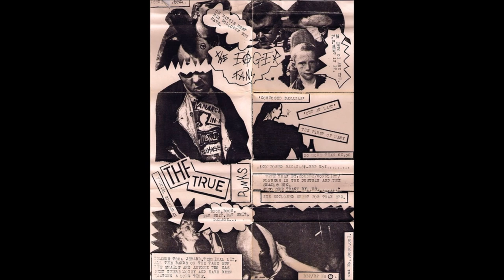Various – Composed Bananas Anarcho Punk cassette 1982 Sinyx Conflict Apostles Zounds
Good compilation of UK Anarcho Punk released by BBP back in 1982
No rights claimed, just sharing

The Snails– Factory
The Stuff– Spider
The Sinyx– Davids Star
The Sinyx– Rise Rise Rise
The Sinyx– Neroplile Christ
The Apostles – Escapism Is Freedom
The Apostles – Asian Youth
The Apostles – Chinese Rocks
The Apostles – Illegal Immigrants
Omega Tribe– Another Bloody Day
Flowers In The Dustbin– Memorial
APF Brigade – Government Kills People
APF Brigade – Anarchist Antidote
APF Brigade – Action Men Are Rotting
APF Brigade – Surround (Dedicated To Richard)
Cold War – Images
Cold War – Out Of Contact
Cold War – Suffering By Fire
Zoundz– Dancing (New Version)
Conflict – Young Parasites
Conflict – No Island Of Dreams
The Snails– Think Tank
The Snails– Clockwork People
The Weird Us– ?